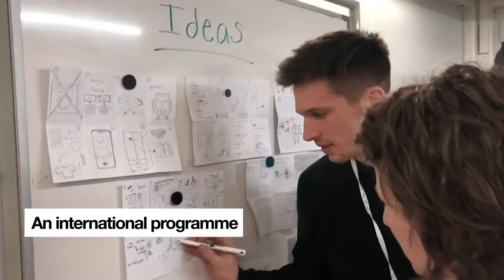I4C Intro video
Innovation 4 Change (I4C) was born from the collaboration between the Collège des Ingénieurs – a merit-based business school for engineers & scientists -, IdeaSquare – the experimental innovation department of CERN -, and the doctoral school of the Politecnico di Torino.

The program involves interdisciplinary teams of young talents, with the aim to develop scalable business ideas and innovative solutions to respond to global challenges affecting our Planet. Every year the program begins with 8 challenges that are aligned with some UN Sustainable Development Goals and are launched by companies & institutions that join I4C as SDG partners.

I4C spans over 5 months – from February to June – and is dedicated to the MBA fellows from Collège des Ingénieurs Italia and some PhD fellows handpicked from the best doctoral schools in Europe. These young talents share a heterogenous tech-driven background and the willingness to shape the society for a sustainable development. The five months program ends with a demo day, during which the teams present their solutions in front of a jury of investors and experts from the technological and industrial sectors.